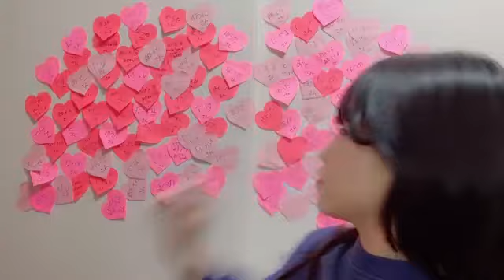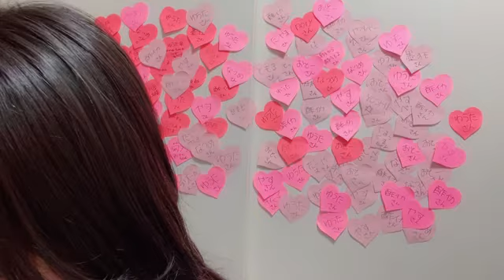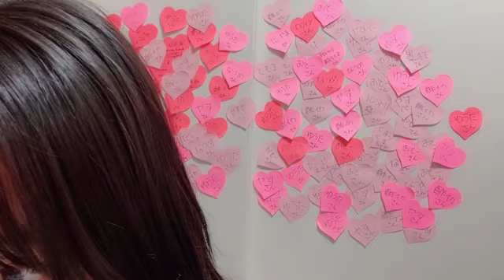2022年03月28日 18時06分20秒 髙橋 彩音（AKB48 チーム８）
Team8埼玉県代表&Team4→田口TeamK